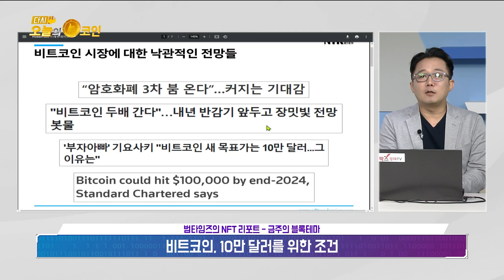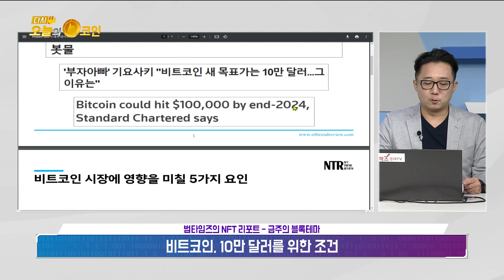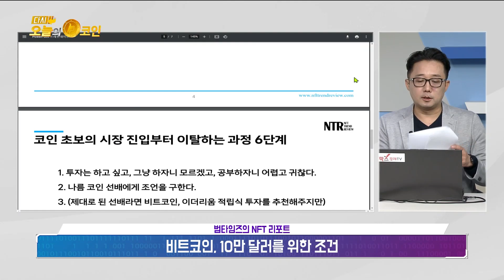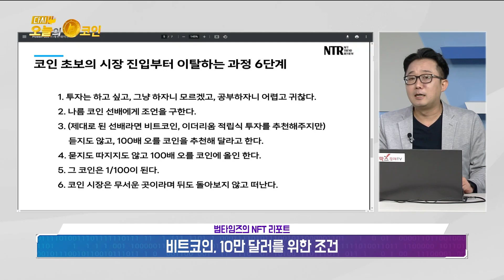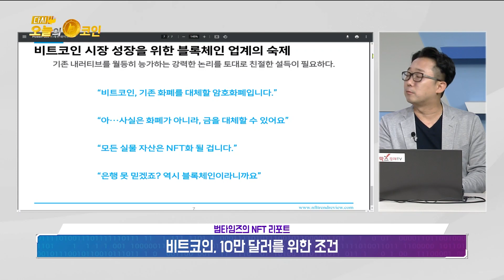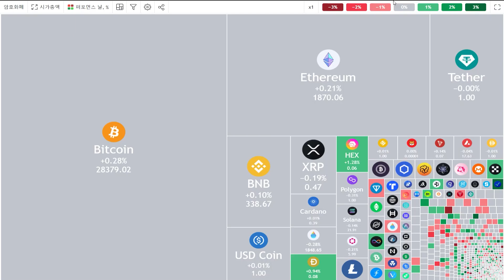비트코인, 10만 달러를 위한 조건/비트코인 시장에 영향을 미칠 5가지 요인/범타임즈의 NFT 리포트